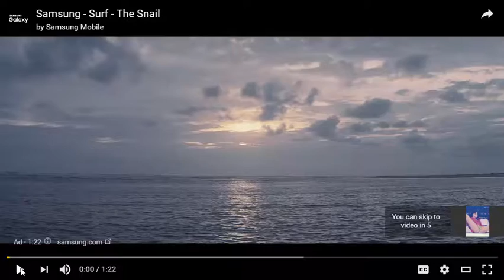Mafia III 'The Anarchist' Trailer